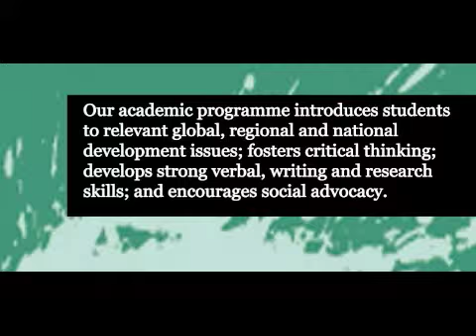IGDS Call for Graduate Students _ New Cohort 2016-2017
Institute for Gender and Development Studies

Gender: The discipline at the heart of Caribbean development. Get equipped for service to community. Be prepared for the demand for gender specialists across professions.

MSc Programme in Gender and Development
— 24 credits, 5 core courses, 1 elective, 1 research course, 3 research seminars, 1 research project or report.
— 14 weeks, 6 compulsory hours weekly, evening classes only (5-8pm), 1 summer course, seminars, practicum.

Entry Requirements
An undergraduate degree and some prior training in gender studies from The UWI or other university, or A UWI Minor in Gender, or a relevant complement of courses, and/or courses relevant to the specific research interest of an applicant.

We welcome: media practitioners; persons working in international organizations or civil society groups and unions; public officials and policy makers; as well as members of society active in areas such as women's rights, gender based violence, masculinities, politics and family services, climate change, water and the environment.

Find out more about other Graduate degrees at the IGDS

Postgraduate Diploma in Gender and Development
MPhil Programme in Interdisciplinary Gender Studies
PhD Programme in Interdisciplinary Gender Studies